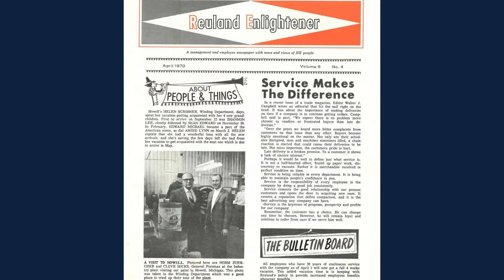JLS® History Part 2: Through the 70s | JLS Automation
The 70s were a decade of major change for the world, the U.S. and JLS®. As the country celebrated 200 years as a nation in 1976, JLS mourned the loss of founder Joe Souser. Watch President Craig Souser discuss the company’s move into electronic controls and advanced technology.